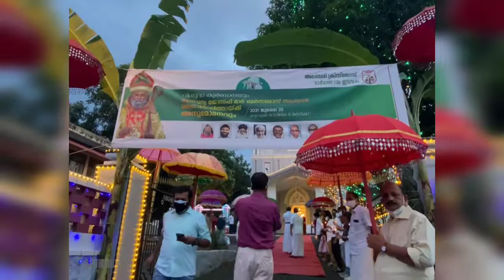Mar Thoma Episcopal Welcome Song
Singer        : Sanju Abraham
Keyboard   : Alan Raju
Studio        : Crystal Waves Studio
Mix &
Mastering  : Sangeeth Nedumangadu

അഞ്ചേരി ക്രിസ്റ്റോസിൽ നടന്ന ബർന്നബ്ബാസ് സഫ്രഗൻ്റെ സ്വീകരണ പരിപാടി. വികാരി റവ. സിജു സി ഫിലിപ്പ് ദീപം കത്തിച്ചു നയിച്ചും, വിളക്കേന്തിയ താലപ്പൊലിയും മുത്തുക്കുടകളുമായി സ്വീകരിച്ച് ആനയിക്കുന്നു

Bethovenz is a fully musical online portal..

Marriage Choir, Musical Band, Recording

Kindly Contact With Us